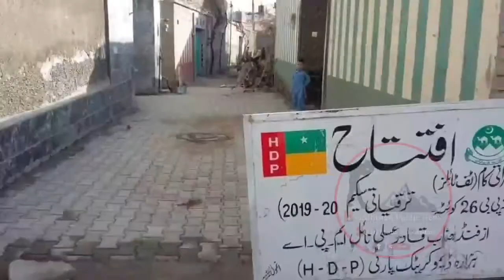Shahryar Kasi Interview With Raza Wakil HDP Party Balochistan